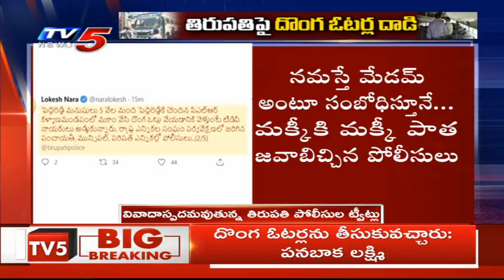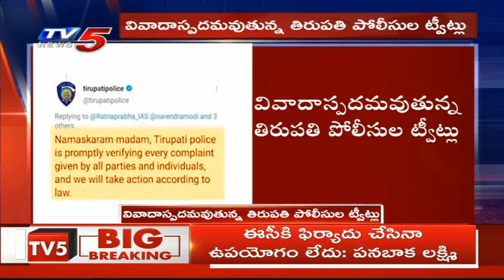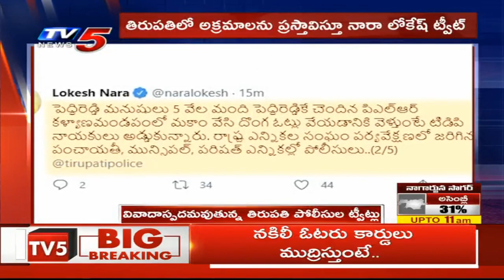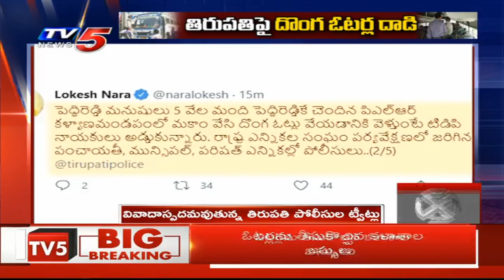పొంతన లేని ట్వీట్లు చేస్తున్న తిరుపతి పోలీసులు | Tirupathi Police irrelevant Tweet's | TV5 News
పొంతన లేని ట్వీట్లు చేస్తున్న తిరుపతి పోలీసులు TirupathiPolice irrelevant Tweet's